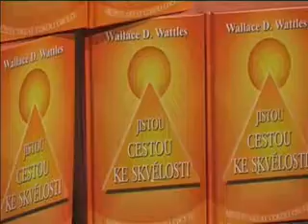Jaroslav Dušek & Mark Dzirasa (1.část) Jistou cestou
Mark Dzirasa a Jaroslav Dušek křtí v divadle Lávka, kde Jarda hraje Čtyři dohody, novou knihu: Wallace D. Wattles - Jistou cestou ke skvělosti.

Učení, na kterém stojí megahit Tajemství (The Secret). Jistou cestou se stalo základem prakticky pro všechnu literaturu úspěchu a ovlivnilo největší učitele osobního a duchovního růstu posledního století (Napoleon Hill, Robert Shuller, Anthony Robbins, Bob Proctor, Rhonda Byrne...